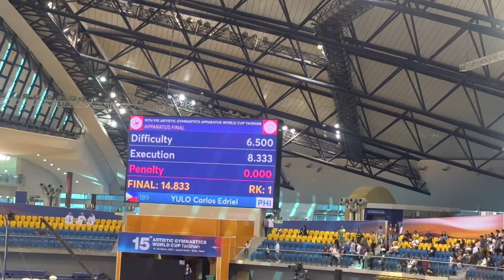Carlos YULO 🇵🇭🥇Gold Medalists 15th Artistic Gymnastics World Cup Floor Exercise Finals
15th Artistic Gymnastics World Cup an event that will gather the world’s best gymnasts